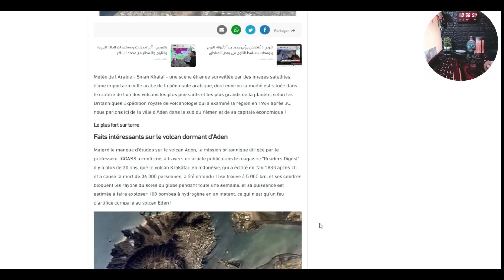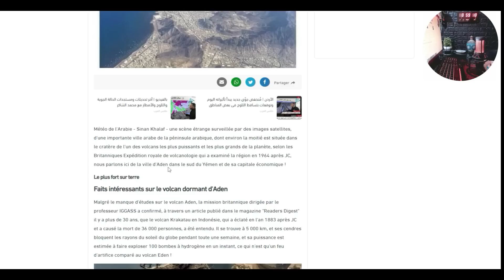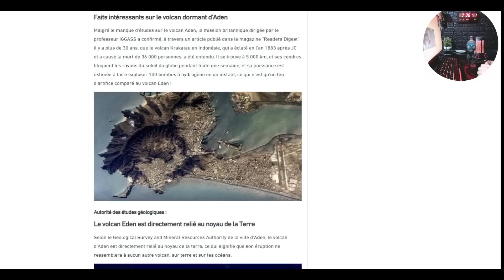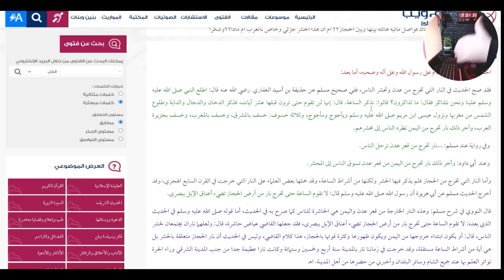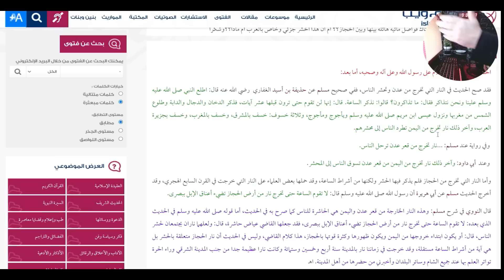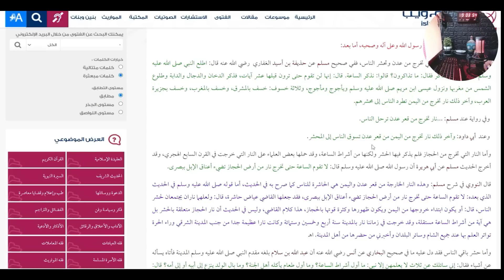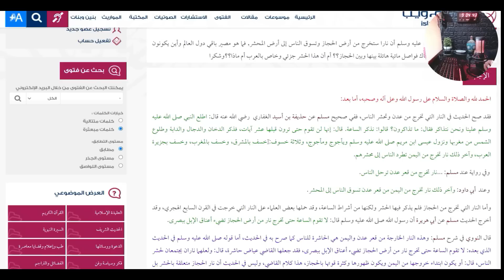LE FEU D'ADEN, DERNIER SIGNE CITE PAR LE PROPHETE MOHAMMED PAIX SUR LUI